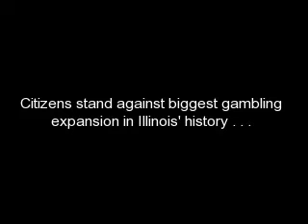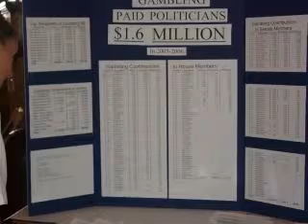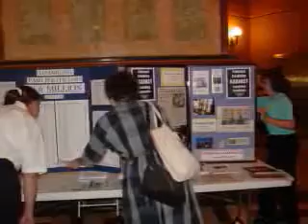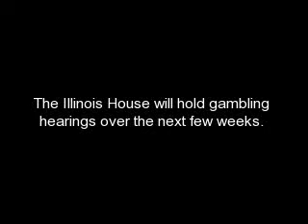Standing for Illinois' Future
Citizens join together to fight largest gambling expansion in Illinois history